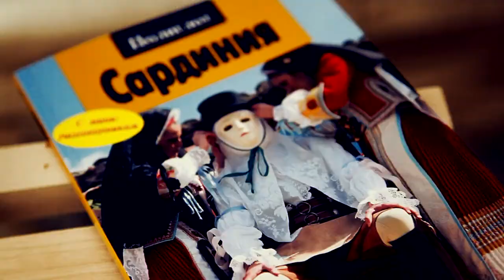Коллекция Geography Summer 2012